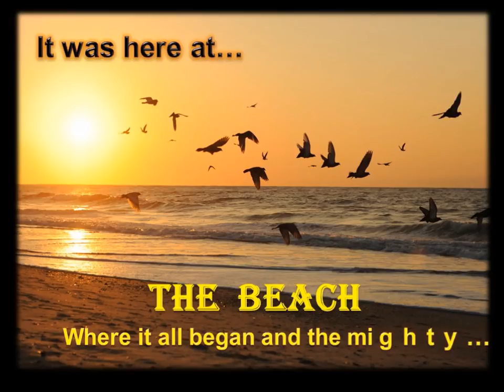Blues Woman - Voo It! Voo It!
Back in 1946, not only did this tune make the B.M. Scene but it also made the national charts!! Enjoy!